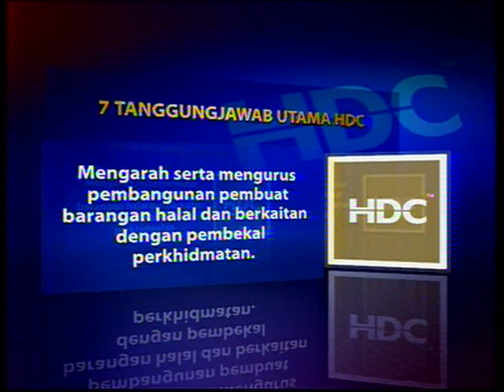4 Jun - PERBADANAN PEMBANGUNAN INDUSTRI HALAL ( HDC)